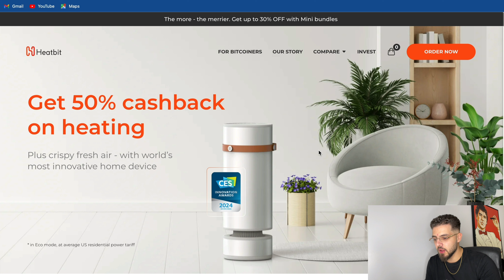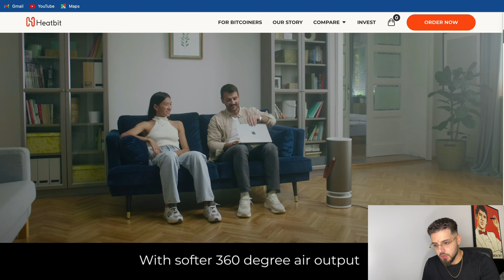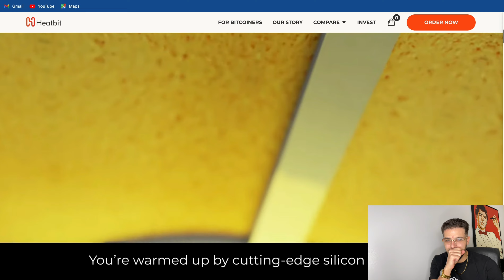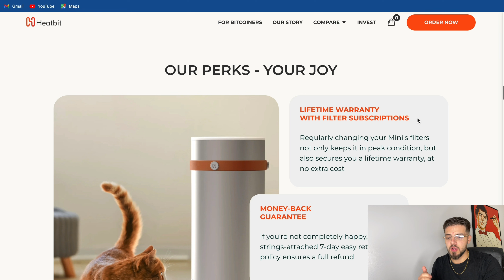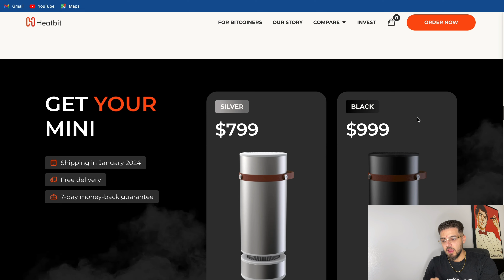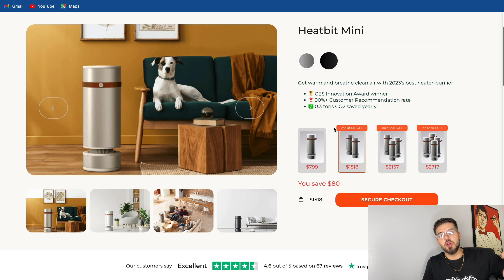HEATBIT IS THE WORLDS ONLY HEATER - GET 50% CASH BACK ON HEATING!!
UNCOVERED CRYPTO 📈 HUSSEIN HERE AND TODAY WE LOOK AT HEATBIT